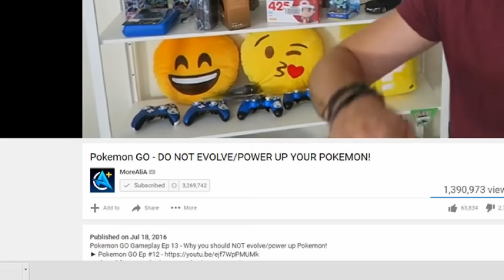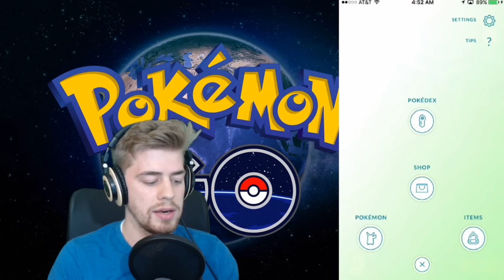Ali-A is Wrong!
No offense at all to Ali-a. I just disagree. It doesn't matter when you power up your pokemon cause the CP will always increase when you level up yourself. The video explains it well.